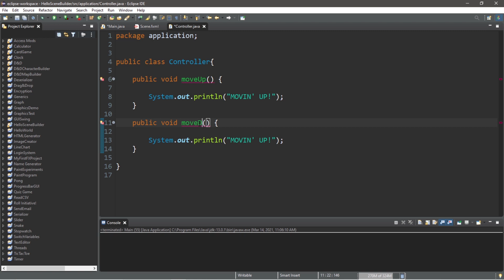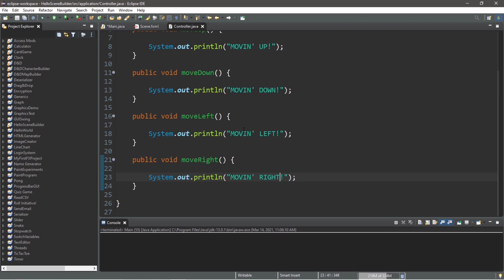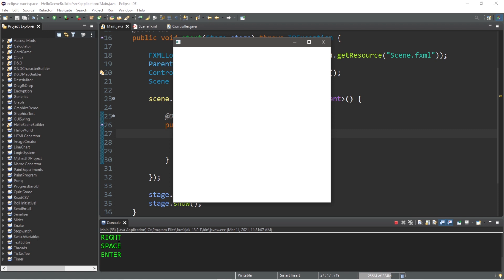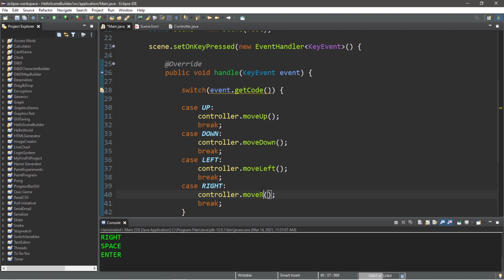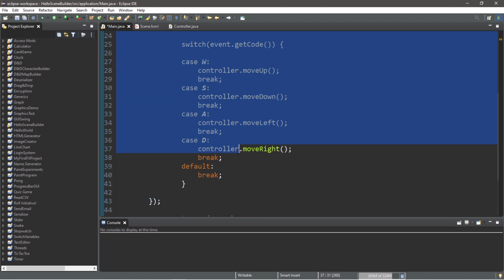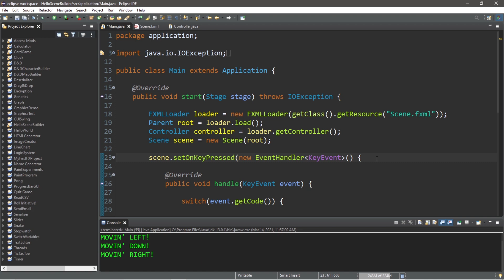JavaFX KeyEvent ⌨️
JavaFX KeyEvent tutorial example explained